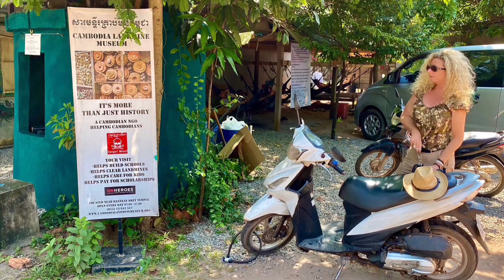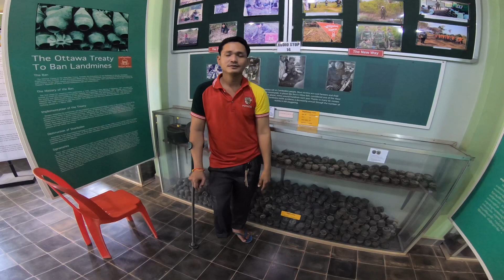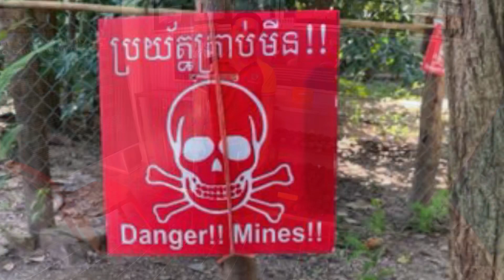Motorrollertour Kambodscha von Siem Reap zum Landminen Museum kurz vor Banteay Srei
Eine Tour mit dem Motorroller übers Land zum Landminen Museum kurz vor Banteay in Kambodscha